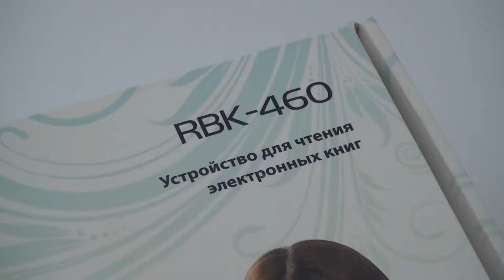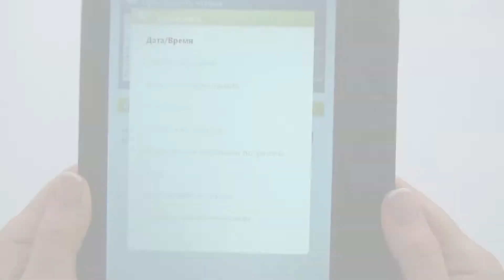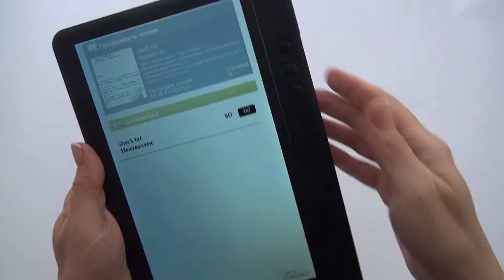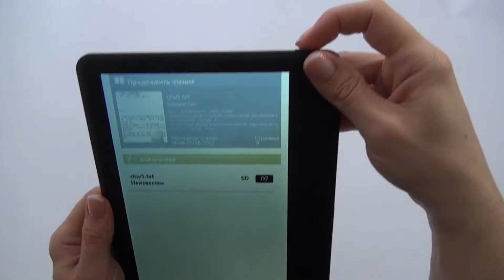Электронная книга Ritmix RBK 460 - обзор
Видеообзор электронной книги Ritmix RBK 460